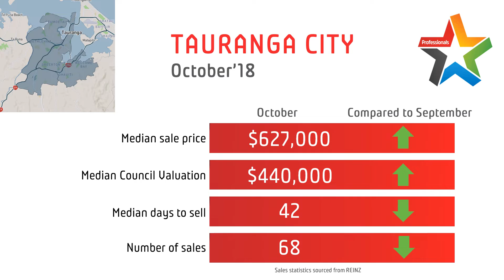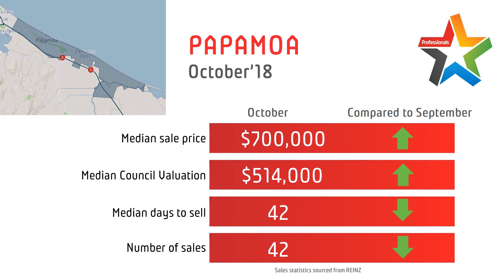October 2018, Market Update, Waihi, Waihi Beach